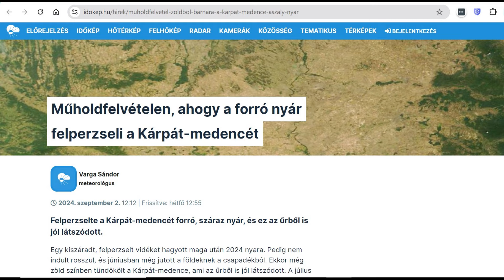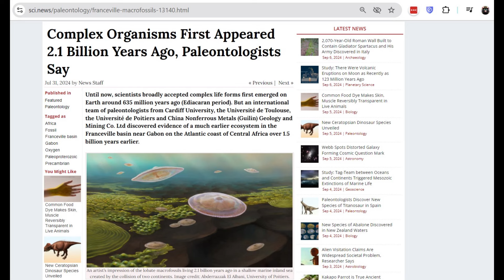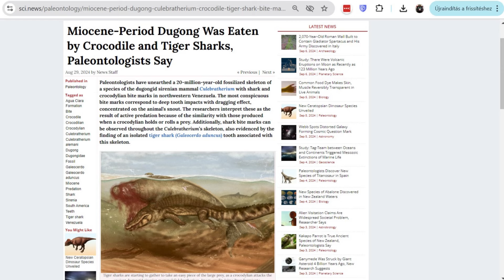1HT (Egy Hónap Tudomány): 2024/8.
2.1 milliárd éves komplex élet?
Sötét Oxigén,
Új Dínók,
Ügyes neandervölgyiek

Alpkarakush kyrgyzicus:
Oliver W M Rauhut, Aizek A Bakirov, Oliver Wings, Alexandra E Fernandes, Tom R Hübner, A new theropod dinosaur from the Callovian Balabansai Formation of Kyrgyzstan, Zoological Journal of the Linnean Society, Volume 201, Issue 4, August 2024,